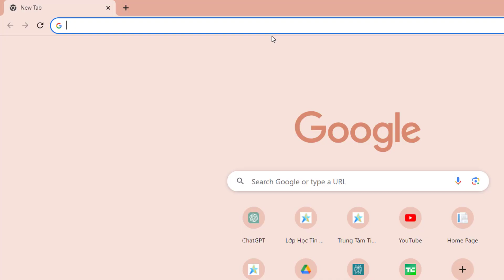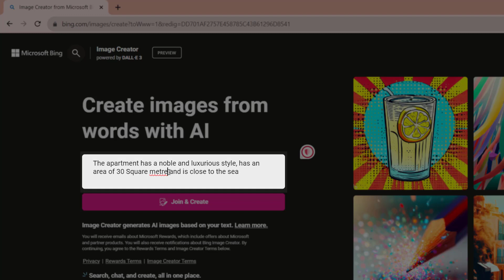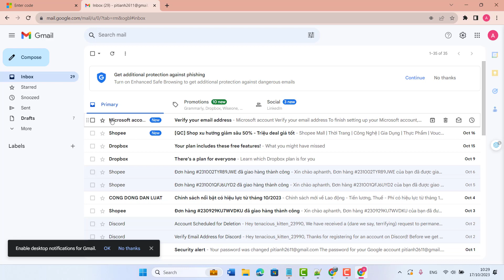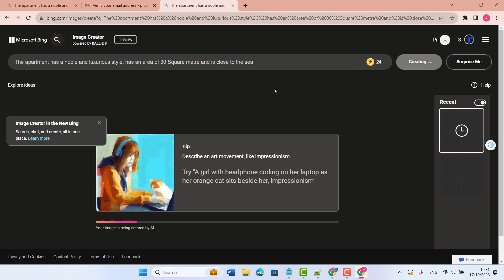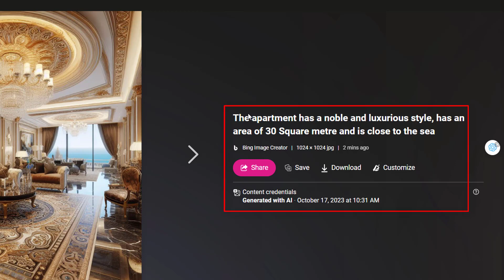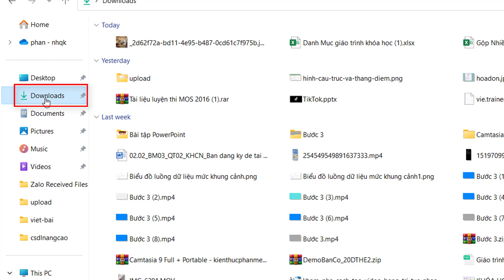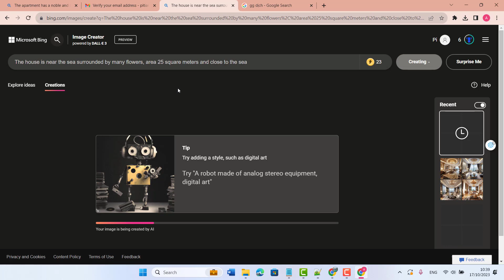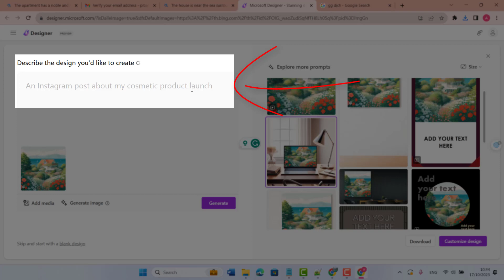Cách Sử Dụng DALL-E 2 Để Phác Họa Hình Ảnh AI Từ Văn Bản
Công việc thiết kế ra hình ảnh ngày càng trở nên tiện lợi và đa dạng nhờ có sự hỗ trợ của các công cụ AI. Và tính năng DALLE - 2 là một trong những công cụ AI góp phần tạo nên hình ảnh đẹp đẽ như vậy. Chức năng chính của công cụ này là biến mô tả văn bản thành hình ảnh được tạo bởi AI.
Hãy cùng mình khám phá video trên để biết được cách đăng ký tài khoản và cách sử dụng DALL-E 2 để tạo hình ảnh AI từ văn bản qua các thao tác làm cực kỳ đơn giản nhé.
Đăng ký theo dõi hệ thống kênh youtube của Tin Học Sao Việt bạn nhé để nhận ngay nhiều khóa học cực kỳ ưu đãi.